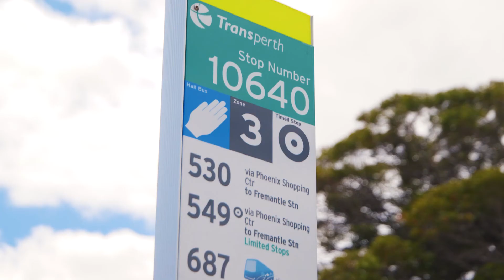Semple Property Group Proudly Presents - Explore Cockburn [Spearwood]